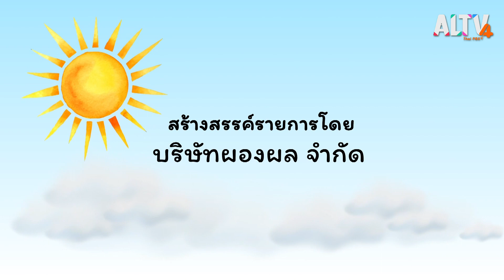เครื่องปั้นดินเผา : ฉงน ฉงาย สองควายช่างสงสัย6 พ.ย. 63 เวลา 06.45 น.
ทักทายที่ปลายทุ่ง : น้องฉงายไปแลกเงินเหรียญแล้วเกิดสงสัยว่าสมัยก่อนนี้ที่การซื้อ-ขายกันอย่างไร เงินมีมาเมื่อไร

สิ่งละอันพันละน้อย : ตอบข้อสงสัยของน้องฉงายเล่าย้อนไปสมัยก่อนนานมาแล้ว มีการแลกเปลี่ยนสิ่งของกัน ไม่มีเงินตรา แต่มีปัญหาตามมาเยอะแยะ จึงต้องกำหนดสิ่งที่แทนค่าของต่าง ๆ ซึ่งก็คือ เงินตรานั่นเอง

ครัวไทยไก่กะต๊าก : มาเรียนรู้การทำอาหารสมัยโบราณว่าอุปกรณ์หรือภาชนะที่ใช้คืออะไร มาค้นพบการทำเครื่องปั้นดินเผาได้อย่างไร

ร้องเล่นเต้นตามเพลง : ยังอยู่กับเรื่องอาหารการกิน แต่กินให้ปลอดภัยด้วยหีบห่อใส่อาหาร ถุง ตะกร้า ปิ่นโตฯลฯ เพลง หนูหนูไปตลาด

ติดตามทั้งหมดนี้ได้ใน ฉงน ฉงาย สองควายช่างสงสัย ตอน อุดตัน วันศุกร์ที่ 6 พ.ย. 63 เวลา 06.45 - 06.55 น. ทาง ALTV ทีวีเรียนสนุก ช่องหมายเลข 4